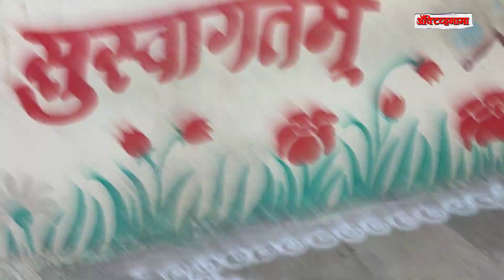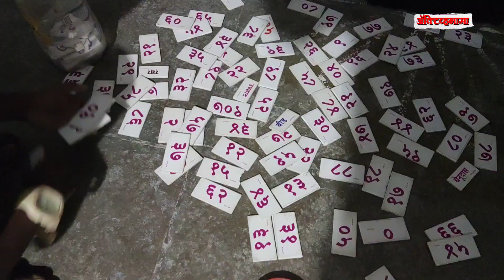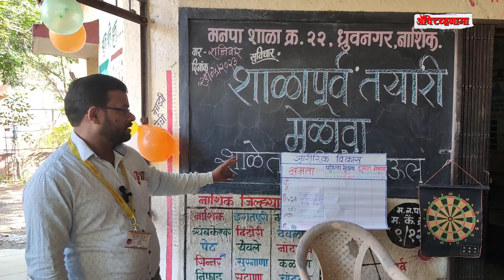शाळापूर्वतयारी मेळावा :1 | shalapurv tayari melava |शाळास्तरीय | औक्षण | तयारी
For    @Activenama
आम्हाला Instagram वर फॉलो करा

Viral database,Viral Letter,चक्क पालकांना गृहपाठ,व्हायरल मजकूर,letter to school guardian viral,viral check letter,activenama,school guardian homework letter viral in social media,educational letter

शाळापूर्वतयारी,शाळापूर्वतयारी तालुकास्तरीय शिक्षक प्रशिक्षण,सुंदर भारुडे व प्रभात, शाळापूर्वतयारी मेळावा :1फेरी,शिक्षकनृत्य,शिक्षकप्रशिक्षण,प्रथम संस्था महाराष्ट्र राज्य,राज्य शैक्षणिक संशोधन व प्रशिक्षण परिषद महाराष्ट्र,विद्या प्राधिकरण नाशिक,मातापालक मेळावा,पूर्वतयारी,नाशिक मनपा शिक्षण विभाग नाशिक शिक्षक प्रशिक्षण,भाग एक,activenama,shala purva tayari melava,shalastariy shala purva tyari melava 1